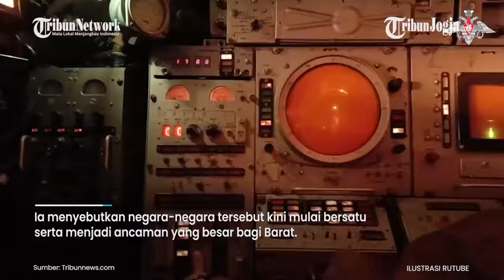Rusia, Tiongkok, Iran dan Korea Utara Bersatu, NATO Merasa Terancam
Pakta Pertahanan Atlantik Utara atau NATO mulai waswas terhadap keberadaan negara-negara yang mereka sebut sebagai 'negara otoriter'.

Negara otoriter yang disebut adalah Rusia, Tiongkok, Iran dan Korea Utara.

Sekretaris Jenderal NATO Jens Stoltenberg memperingatkan bahwa negara otoriter tersebut selama ini menjadi penentang dan semakin kuat.

Sumber: Tribunnews

Editor video : Bhayu Ramanditya
Narator :  Noristera
Editor Naskah : Yoseph Hary W
Produser : Ribut Raharjo
(bhy)